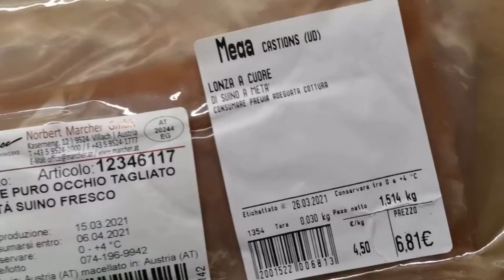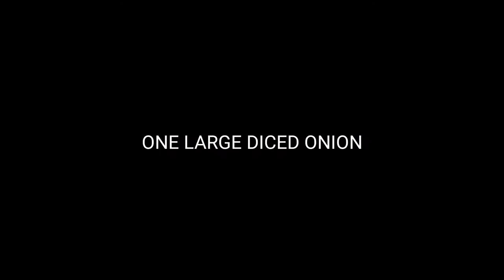SOUS-VIDE PORK LOIN WITH BEER SAUCE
Step-by-step video through the preparation of this amazing and super cheap pork loin with homemade beer sauce, prepared for Easter wit the family!